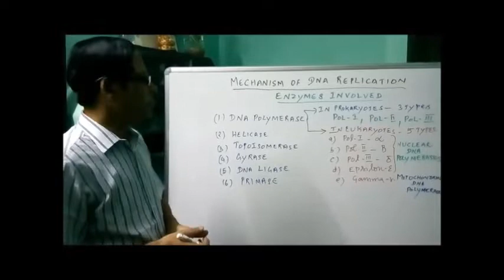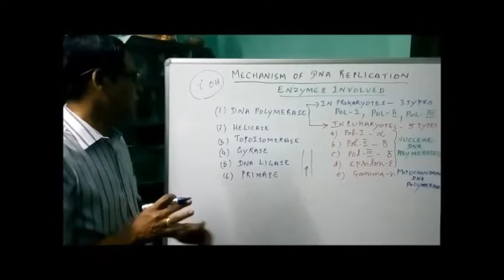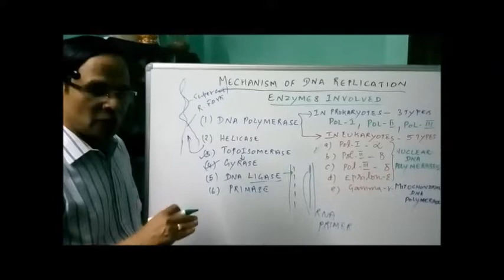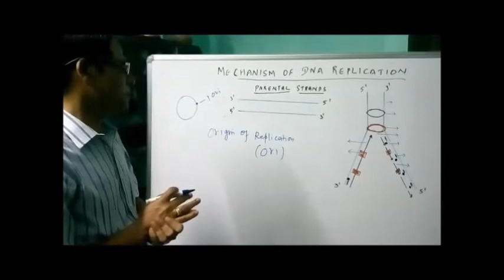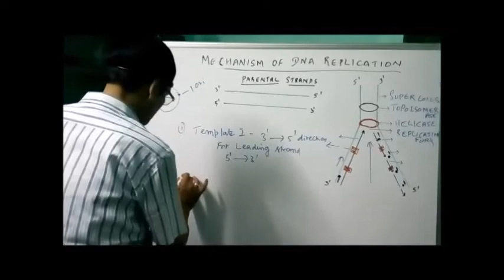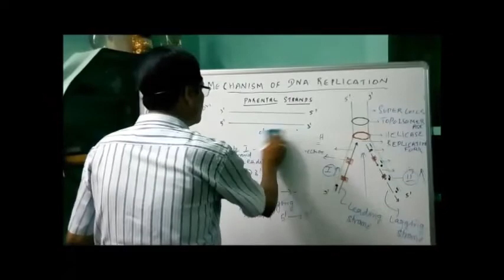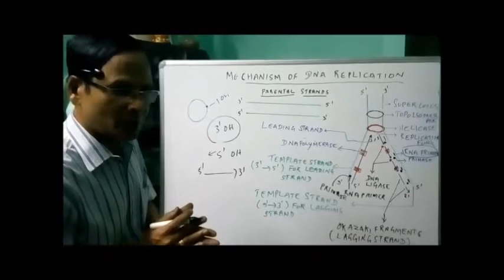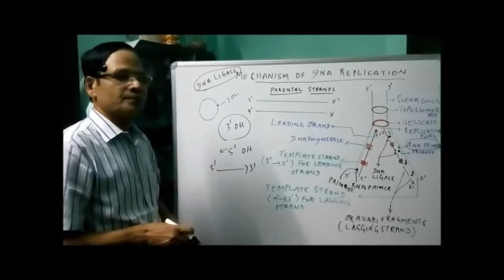Molecular basis of inheritance video 8